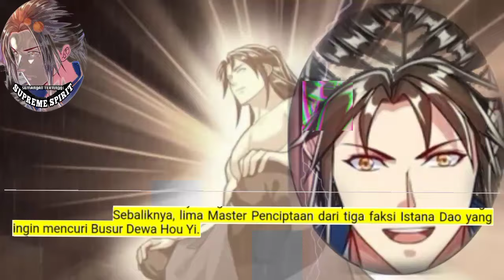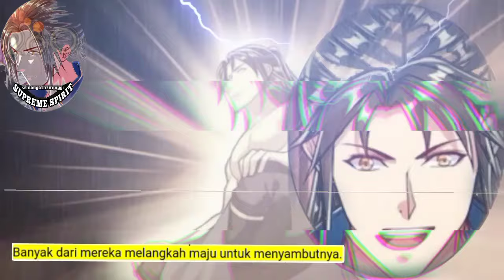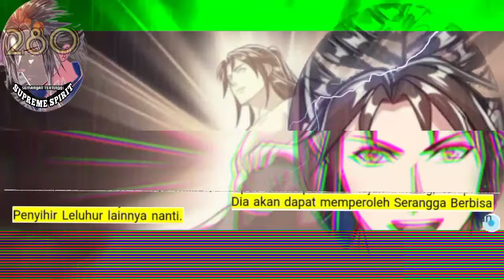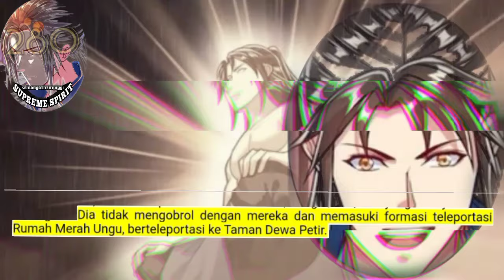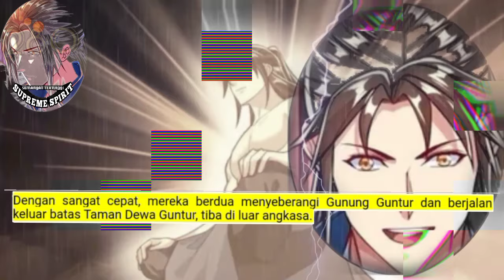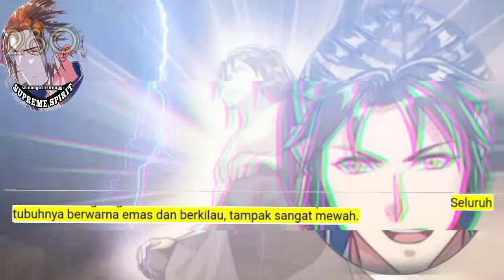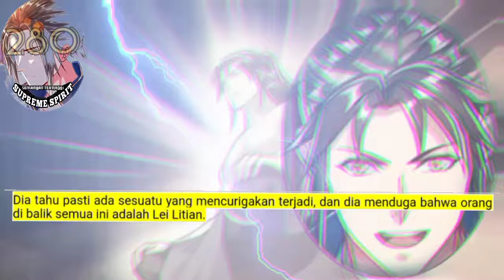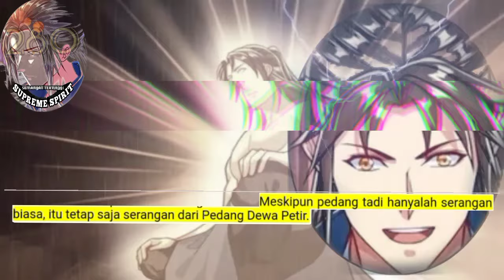Peleburan Semangat Tertinggi season 280